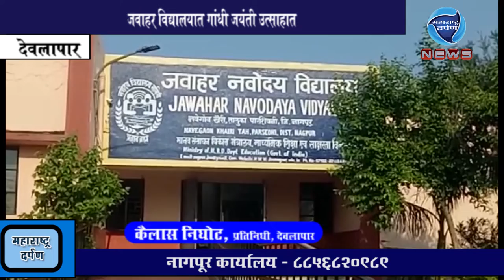देवलापार:जवाहर विद्यालयात गांधी जयंती उत्साहात:महाराष्ट्र दर्पण : २/१०/२०१९